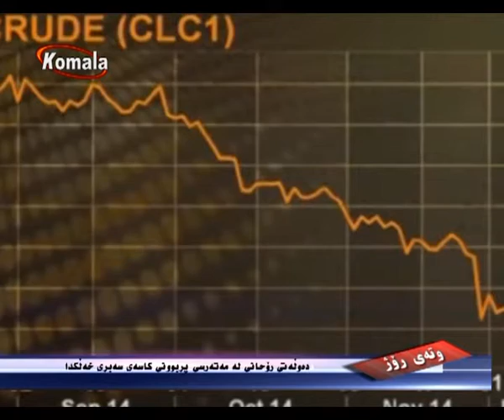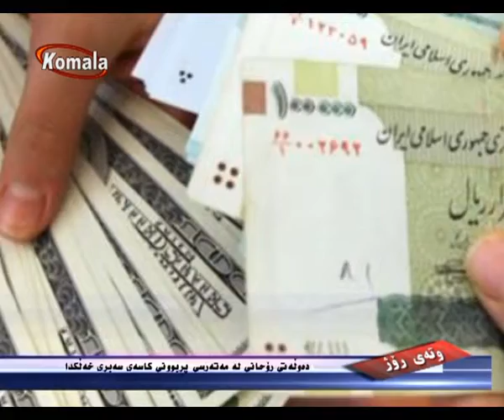وته ی روژ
دەوڵەتی رۆحانی لە مەتەرسی پڕبوونی کاسەی سەبری خەڵکدا